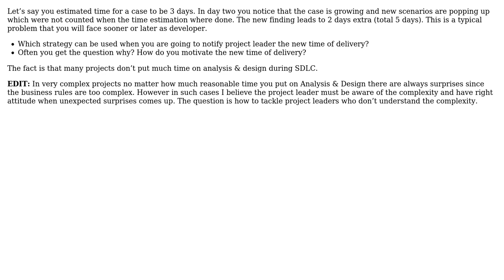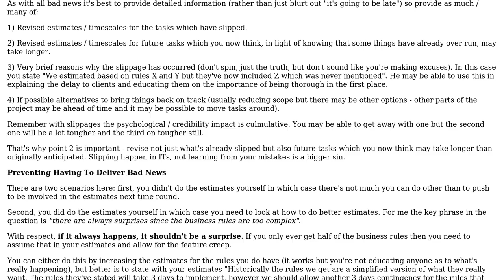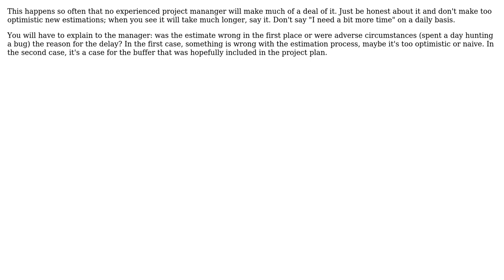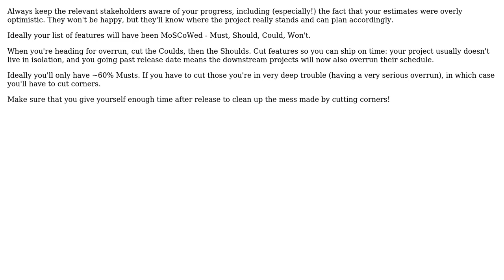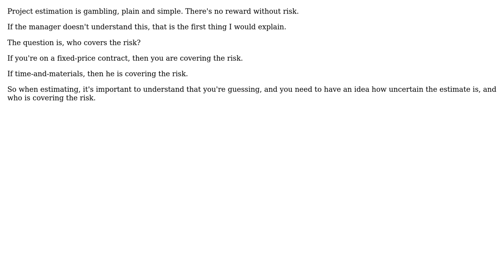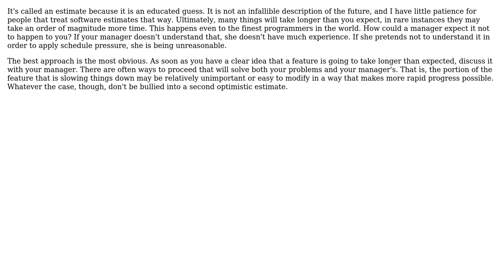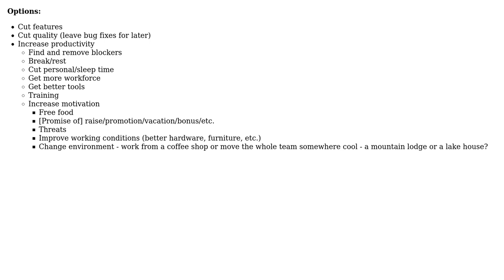What to do when time estimation goes wrong? (11 Solutions!!)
What to do when time estimation goes wrong?

With thanks & praise to God, and with thanks to the many people who have made this project possible! | Content (except music & images) licensed under CC BY-SA | Music | Images & others | With thanks to user user281377 user PeterAllenWebb user Patrick Cornelissen user Morten user Mike Dunlavey user Martin Wickman user Jon Hopkins user Jonas user Hoang Long user Frank Shearar user Arialdo Martini user Amir Rezaei and the Stack Exchange Network Trademarks are property of their respective owners. You are responsible for your own actions.